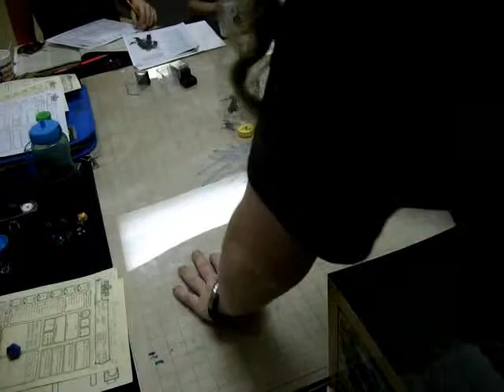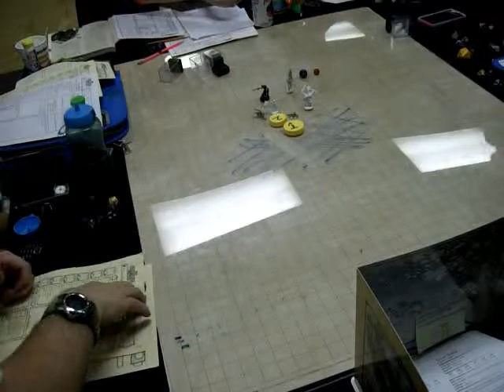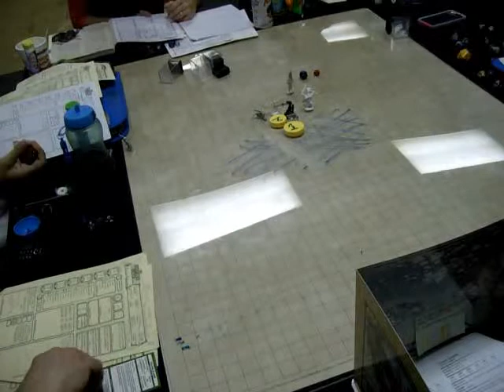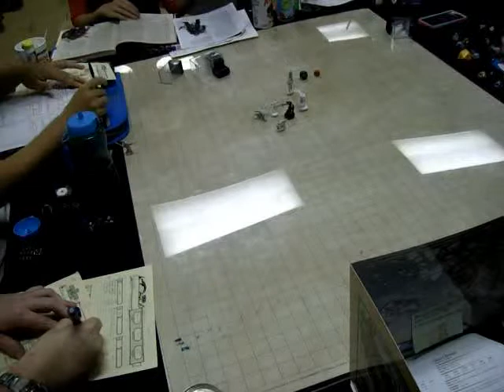Dungeons and Dragons Part 26: Video 1 of 4